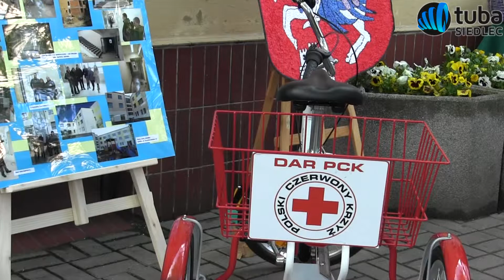Reportaż z dnia otwartego z SOSzW im M Grzegorzewskiej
Nowy budynek SOSzW w Siedlcach - zachęcamy do obejrzenia